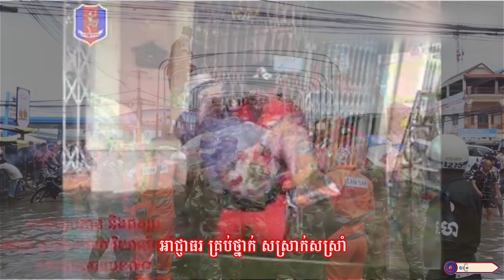រួមគ្នាការពារគ្រោះទឹកជំនន់ ll លោក អ៊ុក ណារីម-អ្នកនាង ឆោម ឆពុំ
សូមអញ្ជើញទស្សនា
បទ ៖ រួមគ្នាការពារគ្រោះទឹកជំនន់
និពន្ធទំនុកច្រៀងដោយ : លោក ភួង សុគន្ធ
ច្រៀងដោយ :​ លោក អ៊ុក ណារីម-អ្នកនាង ឆោម ឆពុំ
បច្ចេកទេសរូបភាព : លោក តុលា សុភា
លំនាំបទ : ស្នេហ៍លើពសុធា
ផលិតដោយ​​ : KFS